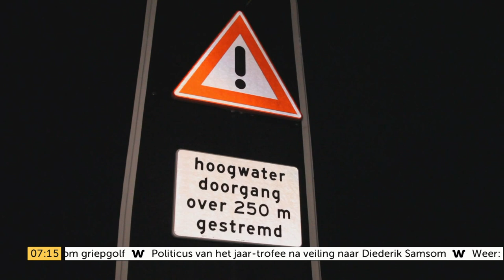Opgepast! Zeer onstuimig winterweer op komst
We krijgen vandaag te maken met winterse buien en onstuimig weer. Naar verwachting zorgt dit voor een fikse avondspits. Een hoog waterpeil zorgde gisteren al voor problemen in Vlaardingen en Rotterdam, en naar verwachting krijgen we ook morgen daar weer mee te maken.